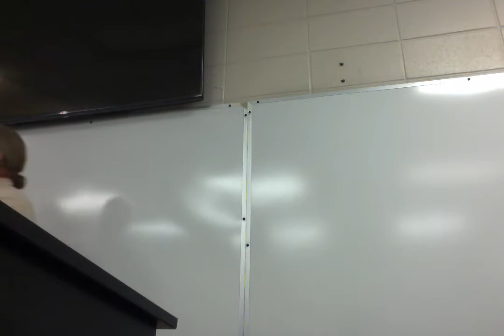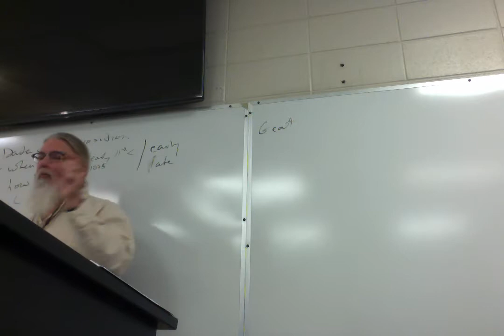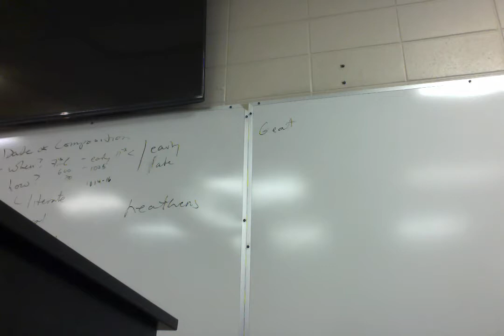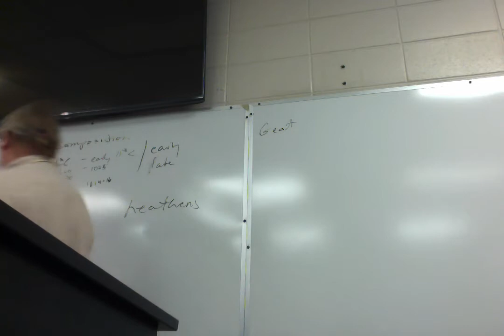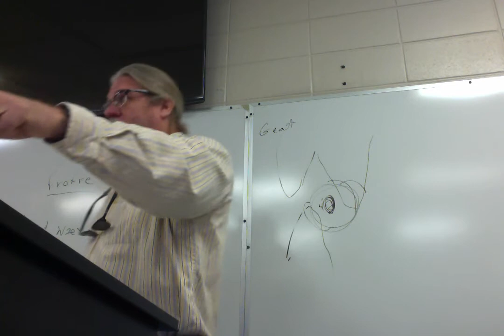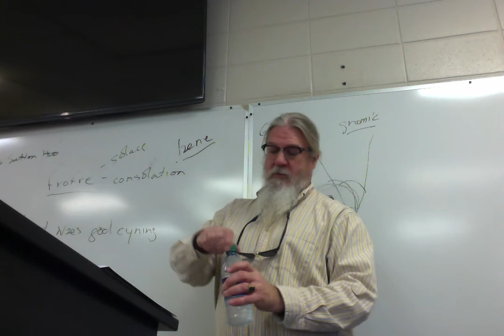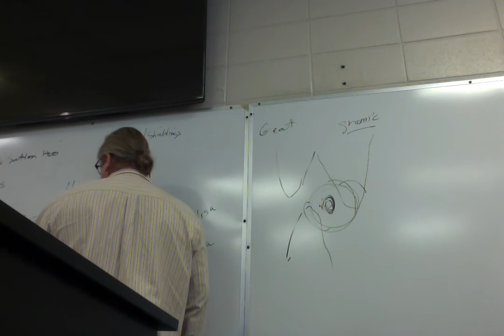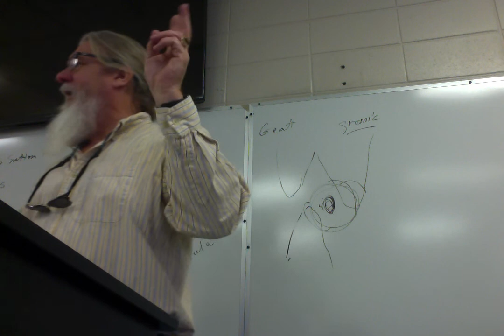ENGL 3010 Brit Lit1 6 Beowulf